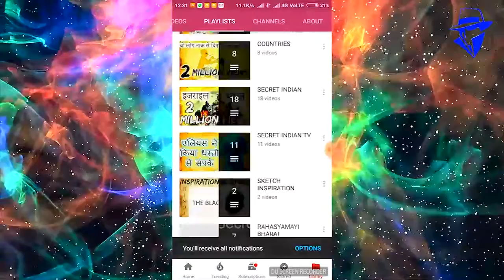5 एक्ट्रेस जिन्हे रोले पाने के लिए डायरेक्टर के साथ सोना पड़ा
5 एक्ट्रेस जिन्हे रोले पाने के लिए डायरेक्टर के साथ सोना पड़ा

   Yeh hai product [ SECRET INDAN T,V ]   isi ka hai

I am ispired by channel is               (     SECRET INDAN TV    )
I would like to thank #     SECRET INDAN TV